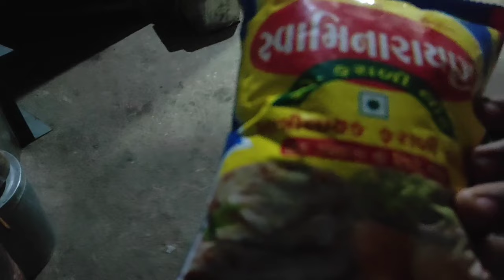ચણાના ખેતર ઉપર બે વ્યક્તિ નું આક્રમણ 👳🏼🗡️ || JIGNESH GOLA FARM VLOG